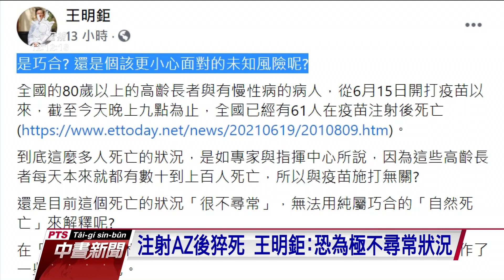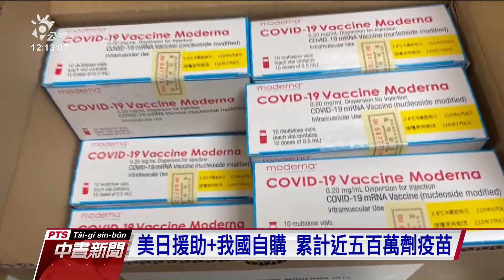李秉穎：長者打疫苗本就有風險 但可降低新冠肺炎重症｜20210620 公視中晝新聞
全台已有超過40名長者在打新冠疫苗後猝死，雖然還未釐清是否與疫苗有直接關聯，但引起恐慌，高齡者施打意願下降。對此不少醫師還是建議，長者打疫苗本來就有風險，但在社區大流行期間，打疫苗能降低重症。至於疫苗陸續到貨，能否讓台灣產生集體保護力？有醫師則分析，要看施打的族群和速度。